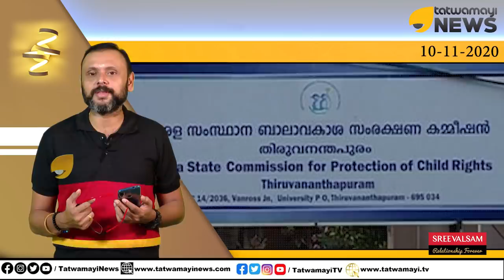കോടിയേരിയുടെ വീട്ടുപടിക്കലെത്തിയ "പള്ളീലച്ചൻ" ആരാണ്? പാതിരിക്കെന്താണ് കള്ളപ്പണത്തിൽ കാര്യം?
കോടിയേരിയുടെ വീട്ടുപടിക്കലെത്തിയ "പള്ളീലച്ചൻ" ആരാണ്? പാതിരിക്കെന്താണ് കള്ളപ്പണത്തിൽ കാര്യം? | Bineesh Kodiyeri